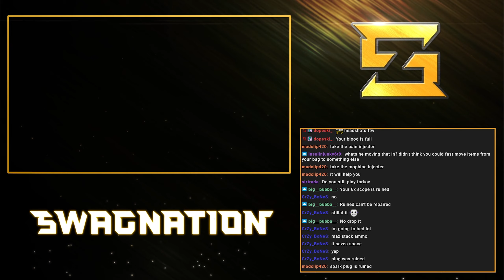Swag gets his PVP and owns them all ft. @reidlikesgames @chocoTaco - DayZ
Swag and Reid continue to fight a lot of people in the area and they are pretty loaded with good loot. The fighting continues the next day when Swag gets rudely interrupted while he's trying to organize the base.